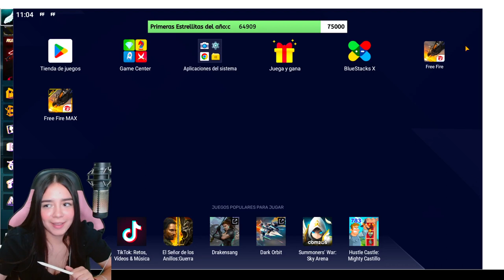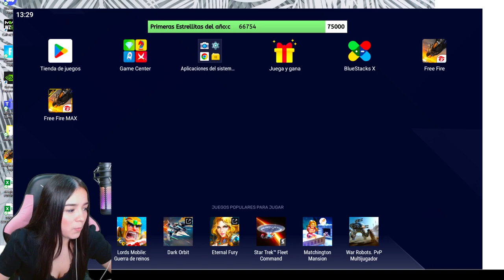Let's play Free Fire game with me | 1/29/2023